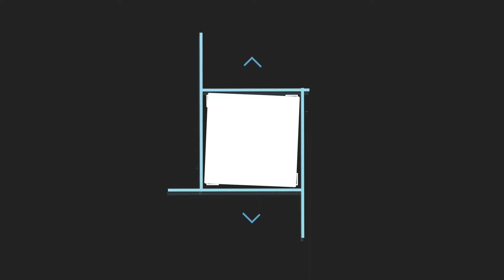Frío A/C Car